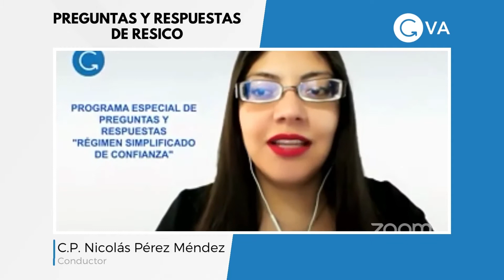¿Cómo puedo presentar de manera correcta la declaración mensual?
Cuando se presenta la declaración mensual de RESICO persona moral, no se visualizan los CFDI complementos de pago, ¿Cómo puedo presentar de manera correcta la declaración mensual?